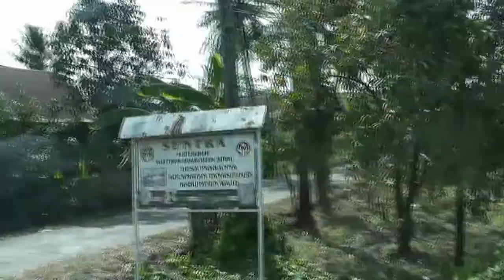Sulawesi Indonésie (ind12-17) Rantepao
Rantepao la capitale du pays Torajas en Sulawesi.